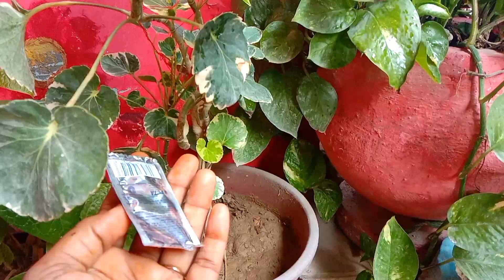यह सस्ती है और दो चीजें पौधों के लिए संजीवनी है/kide makodon ka hamla roke free fertilizer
yah sasti si do chijen vardan hai Sanjivani hai Amrit hai paudhon ke liye ek achcha sa pesticide fertilizer banaen aur apne paudhon ko de aur barsat mein kide makodon ke hamle ko roke#save Garden plants#grow